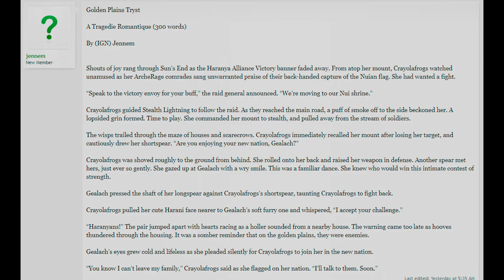Yikes reads rp